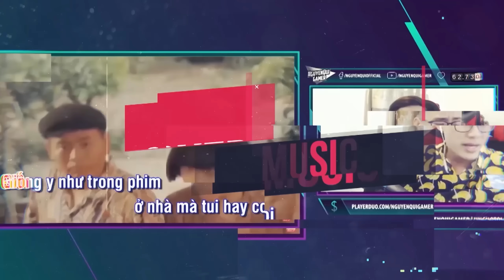Mudrunner - Vận Chuyển Dàn Xe CSGT Vượt Đường "Sình Lầy" Qua Rừng Đầy Giang Nan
Quay trở lại với tựa game Mudrunner thì mình đã trải nghiệm lại được cung đường rừng rậm với đoạn đường đầy gian nan khi phải vượt qua đoạn đường đầy sình lầy, suối núi chảy, ... để vận chuyển xe CSGT lên núi trong video "Mudrunner - Vận Chuyển Dàn Xe CSGT Vượt Đường "Sình Lầy" Qua Rừng Đầy Giang Nan". Chiếc xe tải đầu kéo mình dùng để vận chuyển đến từ thương hiệu FAW của Trung Quốc với lực kéo siêu mạnh dễ dàng giúp vượt qua được các đoạn dốc cao.

🔰 Mua game bản quyền: divineshop.vn